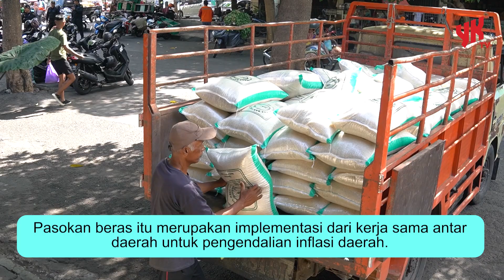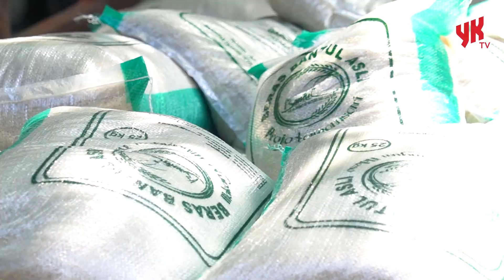Kolaborasi Pemkot Yogya & Bantul: Pasokan Beras Lancar untuk Stabilkan Harga Pasar - Warta YK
Pemkot Yogyakarta melakukan langkah nyata untuk menstabilkan harga beras di pasar rakyat dengan menggandeng Kabupaten Bantul sebagai pemasok utama. Kolaborasi antar daerah ini bertujuan untuk memastikan stok pangan tetap aman dan harga tetap terjangkau bagi masyarakat, terutama di tengah situasi inflasi yang menjadi perhatian. Dengan suplai dari gapoktan Bantul, para pedagang di pasar-pasar rakyat seperti Pasar Beringharjo kini dapat menawarkan beras dengan harga yang lebih stabil dan kompetitif.

Bagi Kota Yogyakarta yang memiliki keterbatasan lahan, kerja sama seperti ini sangat berarti. Sugeng Purwanto, Penjabat Wali Kota Yogyakarta, menyampaikan apresiasinya kepada Pemkab Bantul atas kontribusinya dalam menjaga ketersediaan beras bagi warga Yogya. Sementara itu, Pj. Bupati Bantul Adi Bayu Kristanto menambahkan bahwa sinergi ini tak hanya menguntungkan warga Yogya, tetapi juga memberi dampak positif bagi petani Bantul dengan penyerapan hasil panen yang optimal. Inilah bukti bagaimana kerjasama antar daerah bisa berdampak langsung pada kesejahteraan rakyat dan stabilitas ekonomi.